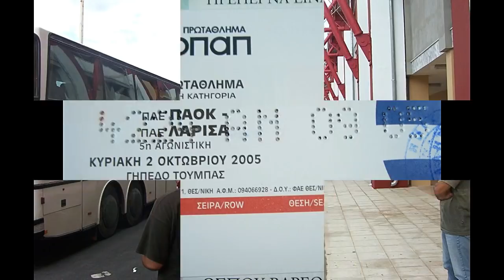ΠΑΟΚ-ΑΕΛ 2-2 2005-06 Εικόνες